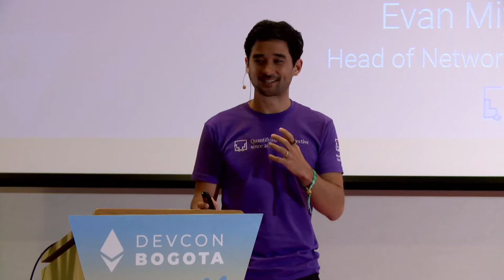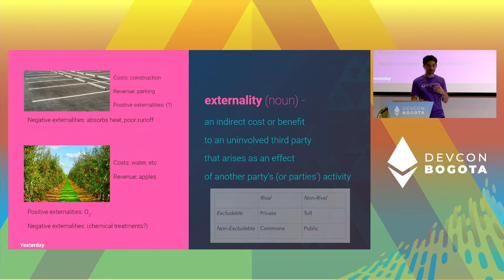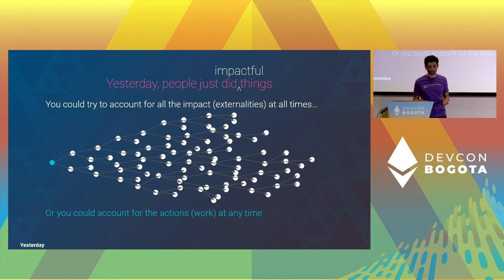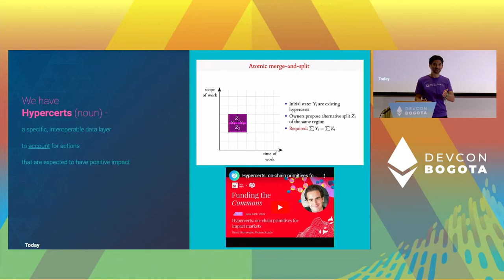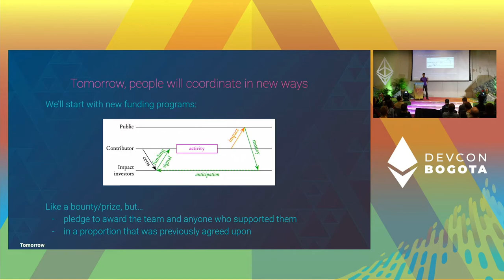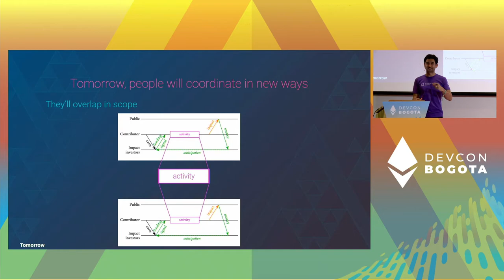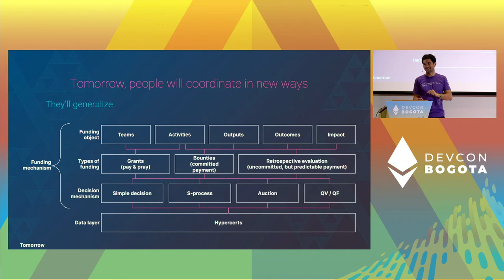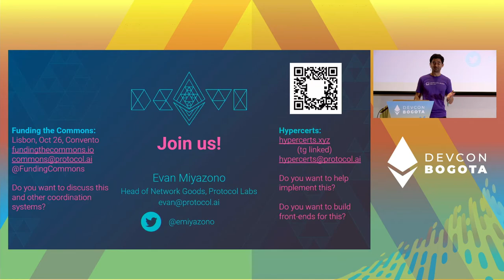HyperCerts for Regenerative Cryptoeconomics by Evan Miyazono | Devcon Bogotá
How do we incentivize and reward high-impact bets on valuable projects like infrastructure?Regenerative cryptoeconomics intends to combine a cultural paradigm shift with web3 tooling to incentivize positive externalities in a financially sustainable way. Evan will describe specific tools, instruments, and mechanisms; share developmental achievements made so far; and describe how those directions can improve the chances that the world will be improved with user-empowering, web3 driven tech.

Speaker(s): Evan Miyazono
Skill level: Intermediate
Track: Cryptoeconomics